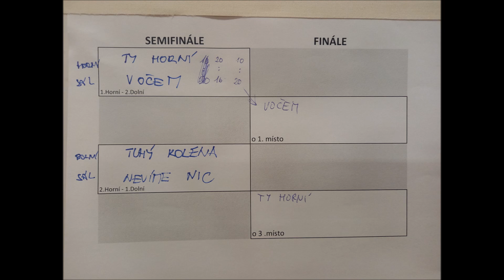13. ročník volejbalového Memoriálu Jiřího Fröhlicha v T.J. Sokol Karlín 20. 1. 2024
13. ročník volejbalového Memoriálu Jiřího Fröhlicha v T.J. Sokol Karlín 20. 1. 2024

V sobotu 20. ledna se v prostorách horní a dolní tělocvičny T. J. Sokol Karlín  uskutečnil již 13. ročník populárního volejbalového Memoriálu Jiřího Fröhlicha. Do sokolovny dorazilo na devátou ranní 12 týmů volejbalových nadšenců, s touhou si pořádně zahrát.
Atmosféra v průběhu celého dne byla přátelská, týmy si vzájemně přály úspěch a radost nad každým vyhraným míčem byla patrná v celé sokolovně. Nedílnou součástí akce je i společenská část, kdy se týmy mezi jednotlivými zápasy občerstvují v místní klubovně.
Do finále nakonec postoupily dva týmy těch nejlepších - tým VOČEM a tým NEVÍM NIC. Dle názvu týmů by bylo možné si myslet, že jejich přístup byl lehkovážný, ale naopak. Boj byl do posledního míče napínavý, a finálové skóre posledních dvou setů 1:1 bylo nakonec rozhodnuto součtem vyhraných míčů ve prospěch týmu NEVÍM NIC.
Vítězové, semifinalisté a další vše společně oslavili a hned si slíbili účast na dalším ročníku.
Organizátoři z T. J. Sokol Karlín děkují  všem zúčastněným za skvělou atmosféru a těšíme se na viděnou při 14. ročníku v lednu 2025.

Petra Berry, náčelnice TJ Sokol Karlín p.s.

Celý článek najdete na (nutno se posunout níže budou-li tam nové příspěvky)